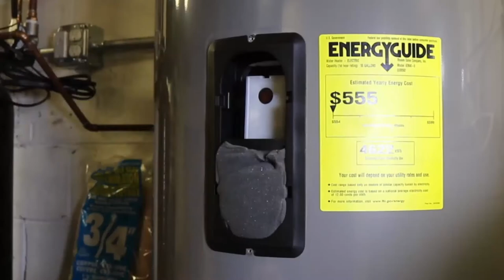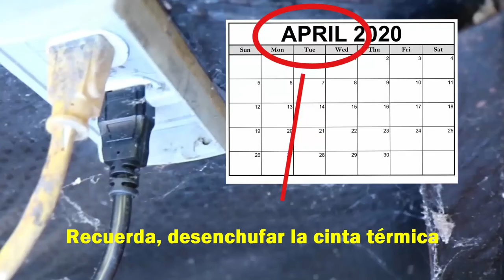Ahorros de energía de bricolaje en su casa prefabricada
Muchas casas prefabricadas o móviles tienen oportunidades sin explotar para ahorrar energía y dinero. Siga estos consejos prácticos para que su hogar sea más cómodo, seguro y eficiente.